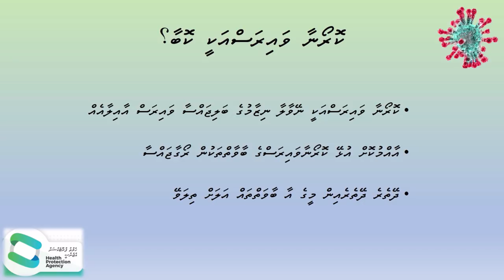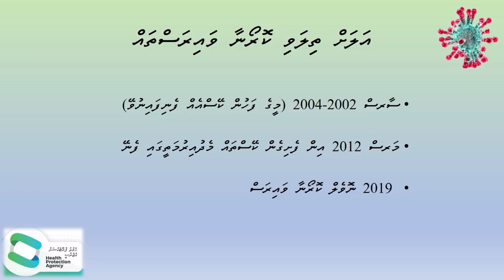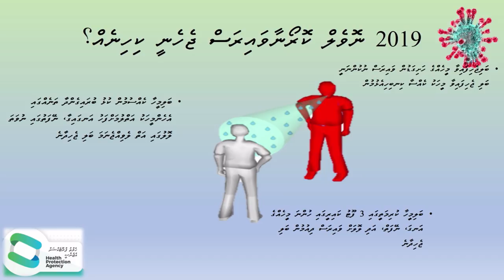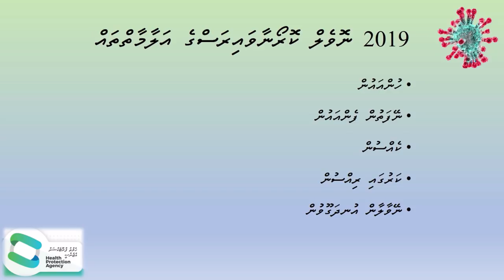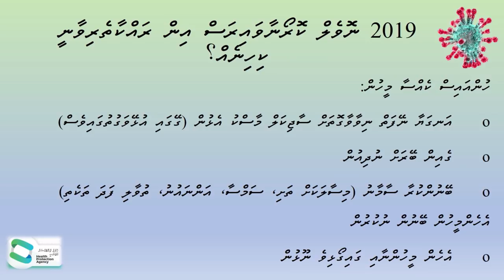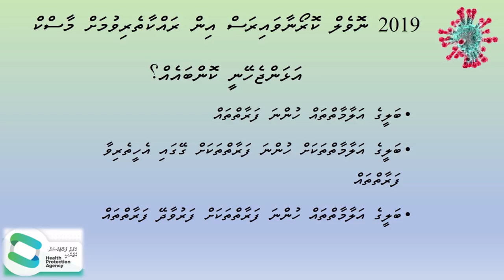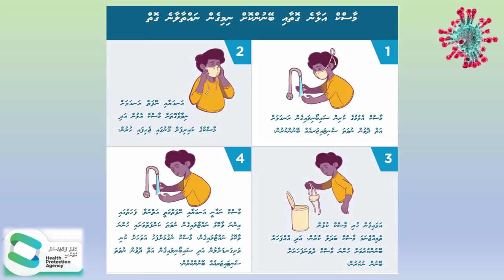COVID-19 Awareness video in Dhivehi!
This video is developed to provide awareness on COVID-19. This includes modes of transmission, important protective safeguard measures and also highlighting on the use of face masks.
This video was developed in collaboration with Health Protection Agency (HPA) and Public Service Media.
Special thanks to Dr Mohamed Ali, Respiratory physician at IGMH.